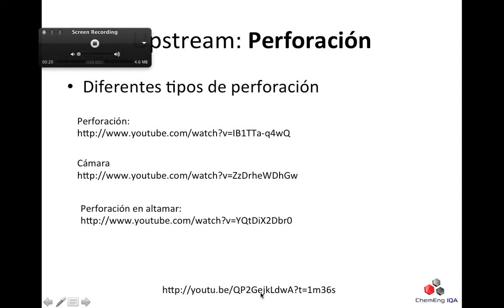PETRO21: Perforación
El video solo presenta links a videos de perforación...

Breve introducción a la pérdida por fricción de accesorios en tuberías.